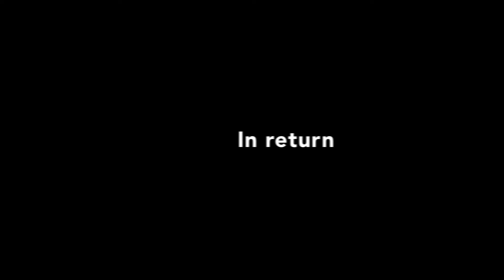Welcome to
Welcome to @secret_soul we are on a mission, to help you chill out, relax & focus on what matter the most YOU, in return you can help us by subscribing and liking our content. Thank you very much for your support and kindness. We appreciate it!